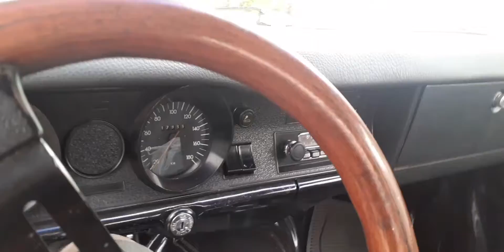Opala 1974.... Uma lenda das estradas... Uma relíquia.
Em 1973, com a crise do petróleo, a Chevrolet lançaria a versão SS4 do Opala para 1974, com motor de 4 cilindros. Em 1975 o motor 250-S (o mesmo 4100, mas com tuchos mecânicos) seria lançado para rivalizar com os modelos Maverick GT, da Ford, e Charger R/T, da linha Dodge, ambos com motores V8.